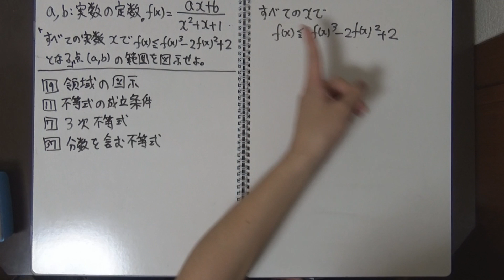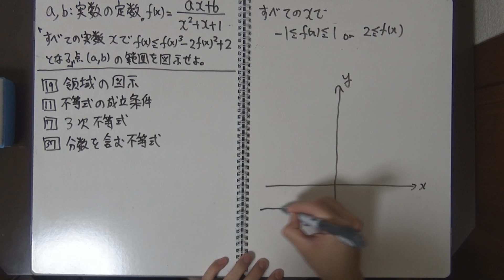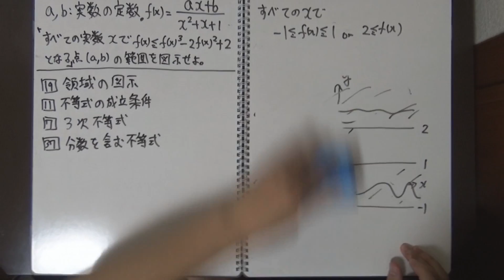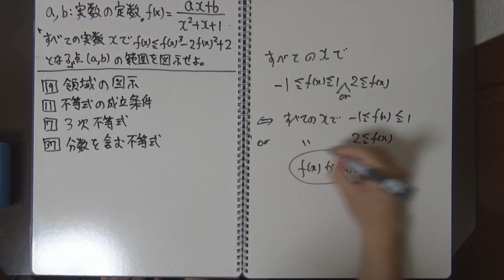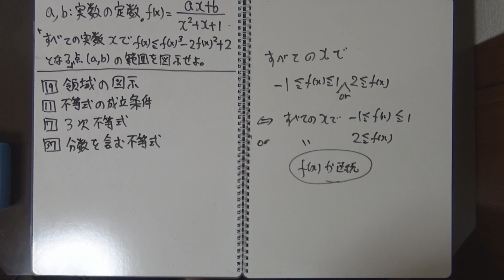【過去問演習♯4】2014年 京大理系 第4問